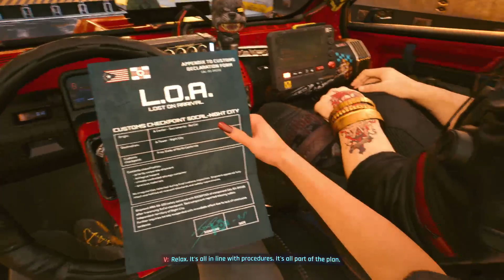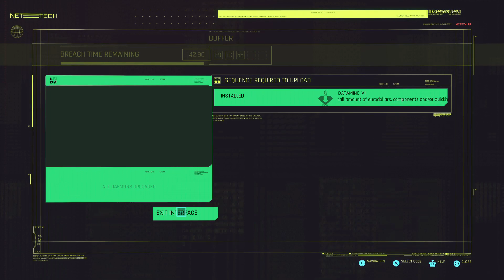Cyberpunk 2077 - Nomad Lifestyle Is What Now???